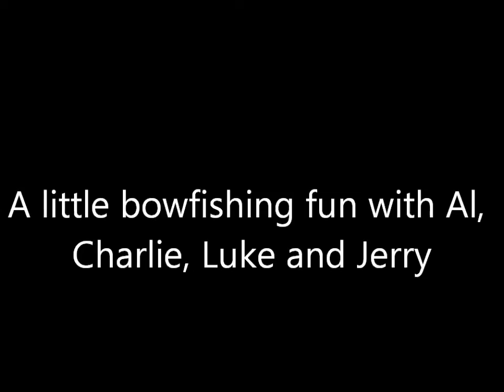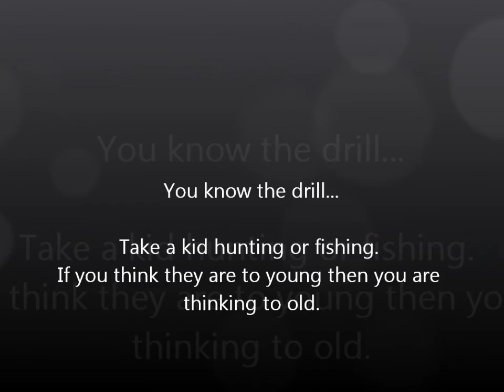Bowfishing with Al, Charlie and Russell Outdoor Guides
This fun shoot was part of a fund raiser for Miss Sara Barr. Please keep Miss Sara and her family in your prayers.